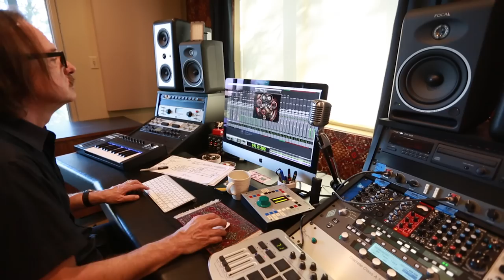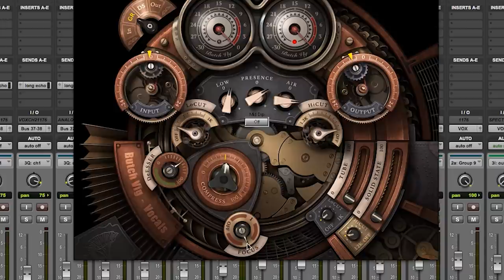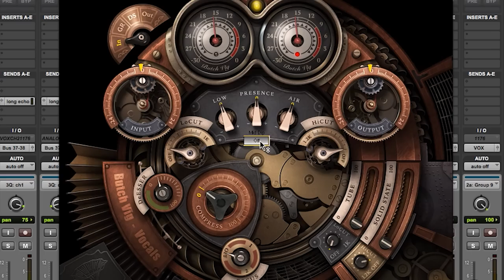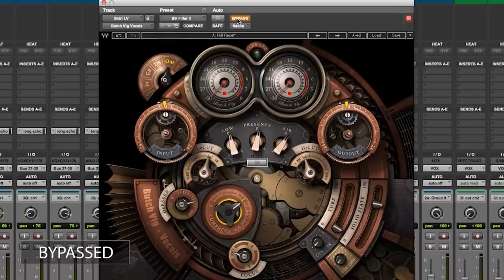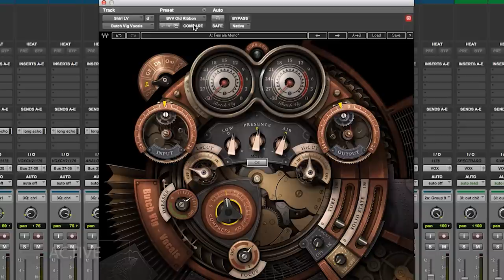Butch Vig Demos the Butch Vig Vocals Plugin (Stereo)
This is an updated version of the original video that can be found In the original video the audio demos were inadvertently mixed in mono, therefore we went back and revised the content to produce this stereo version.

In this video, Producer Butch Vig (Nirvana, Smashing Pumpkins, Garbage, Foo Fighters) demos his Waves Signature Series Vocal plugin.